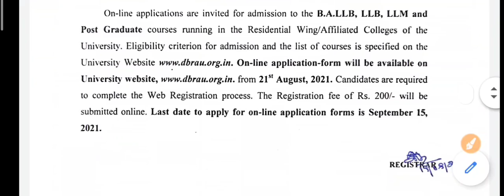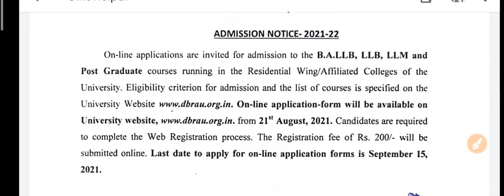Agra University | Agra University News | DBRAU | Agra University PG exam | LLB | BALLB